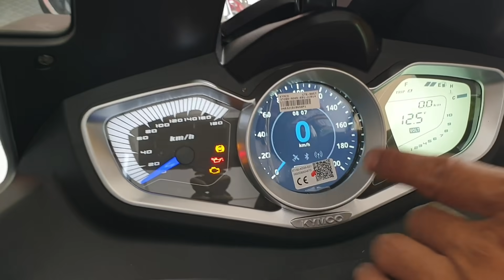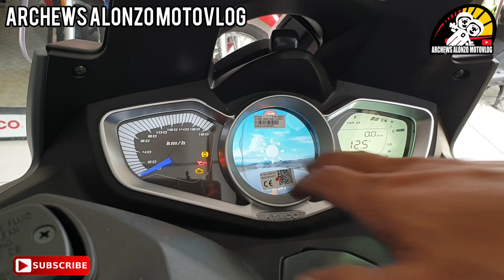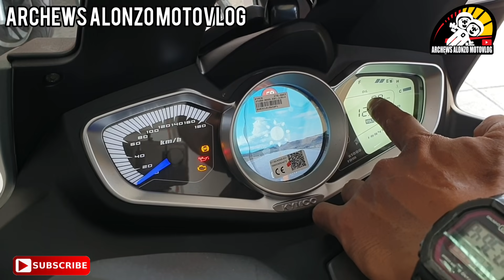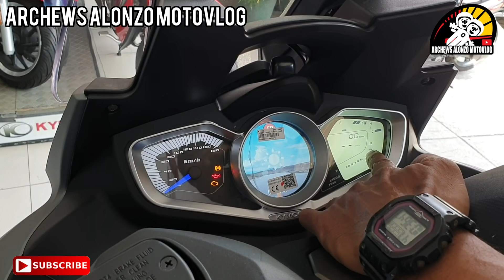KYMCO XCITING S 400i KYMCO LATEST UPDATE FEATURES SPECS REVIEW CANVASSING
Isang paalala mga chewseros, kung manonood po kayo ng mga review ng mga motorcycle sa ibang channel na kuha ang video sa iba, maari po lamang na mag confirm na muna sa Brand ng Motorcycle upang malaman kung yun nga ang bagong unit na ilalabas sa Pilipinas. Upang maiwasan ang mga disappointments ng mga riders at ng casa. Kung maari lang po sana upang maging tiyak ang specs ay kung actual review ang nagaganap.

“Tikiman Na” Sa mga mahihilig kumain.
Address: 336 10th Ave. Grace Park Caloocan City
Look for Sir Mark

If you are on canvassing in some motorcycle units and accessories, you have to watch this just click the link and enjoy.

HELMET VLOGS